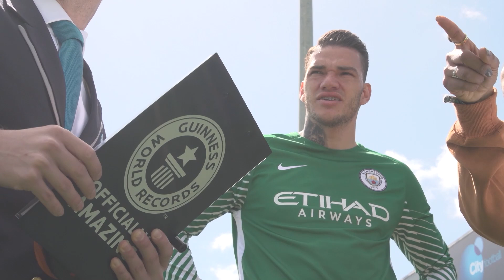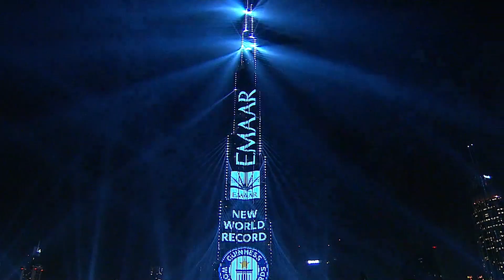World Guinness Record: The world's largest water desalination plant.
Rabigh 3 IWP a Guinness World Record title holder as the largest water desalination plant.
credit: guinness world records

ACWA Power and Saudi Brothers Commercial Company (SBCC) are proud to be a Guinness World Records™ Title Holder for Rabigh 3 IWP. With the most advanced technology, procurement and equipment “made in KSA and 100% localization of workforce”, Rabigh 3 IWP is a global benchmark for innovation, capacity and scale in water desalination projects. We celebrate this milestone with the citizens and residents of Saudi Arabia and continue upon our journey to create the most sustainable solutions for our nation and the world.